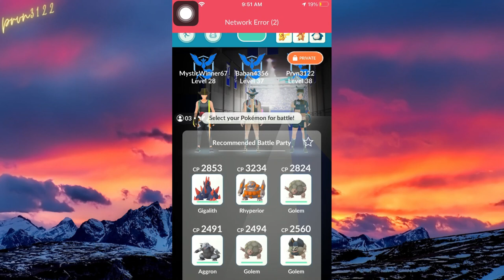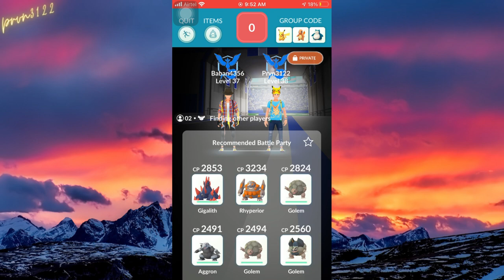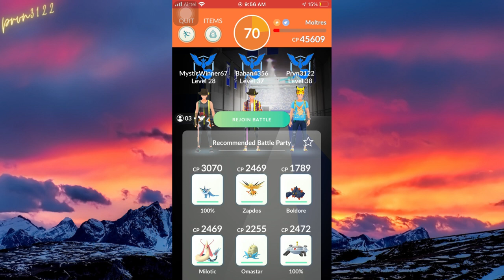Duo Moltres Raid First time | Boosted Moltres Raids pokemon go raid | get moltres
Hello everyone
Please support here
thumbnail:
AD Gamer
featured trainer :
Ranajoy Dey
 Duo Moltres Raid First time || it was soo EASY || Boosted Moltres Raids|| pokemon go raid
moltres raid pokemon go
pokemon go 5 star raid duo
duo moltres raid weather boosted pokemon go
how to catch moltres pokemon go

About this channel:
iphone 6s
ios 14